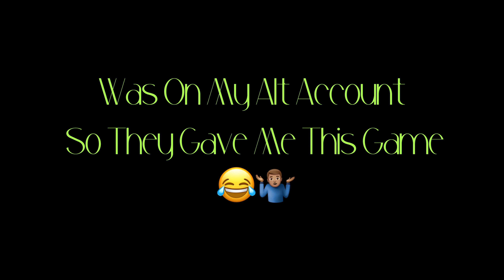*NEW* OG Fortnite Gameplay/Highlights + The *BEST* Controller Settings For Chapter 4 Season 5🧩